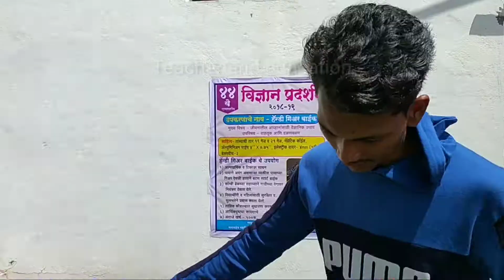Inspire Award project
रात्रशाळेत शिकणाऱ्या मुलाचे नाविन्यपूर्ण इनोव्हेशन